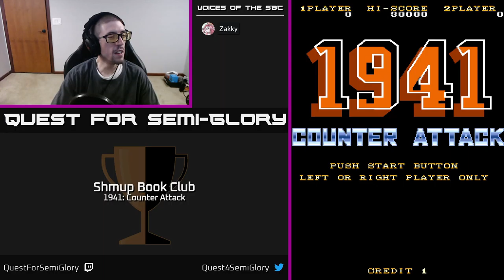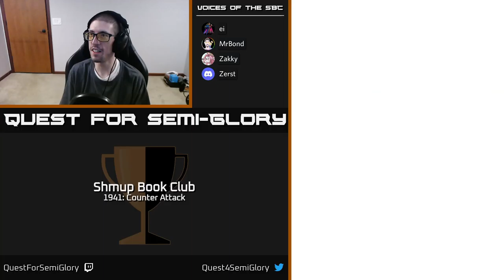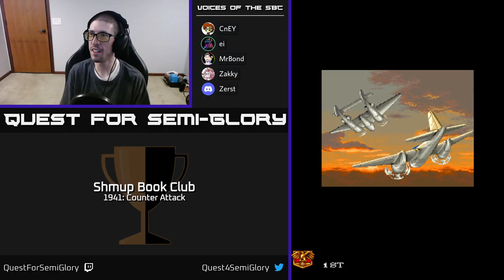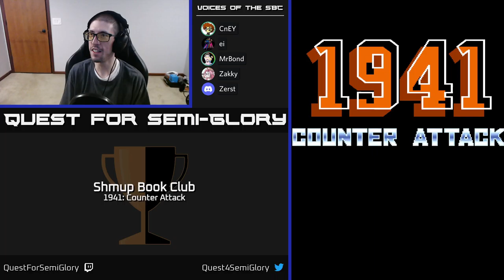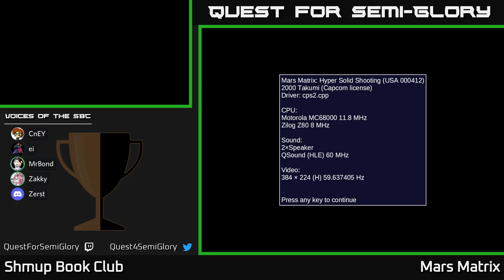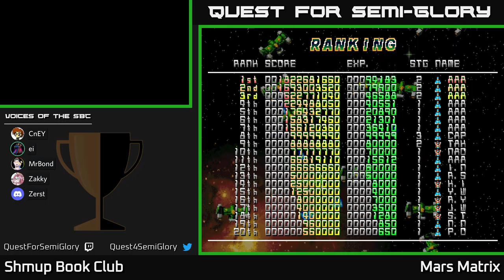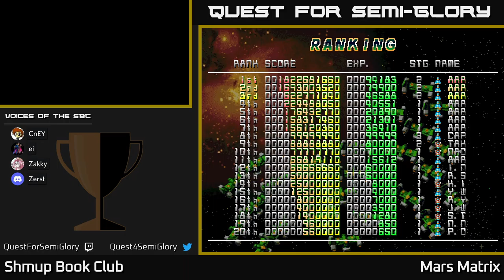Shmup Book Club, Aug 2022 - 1941: Counter Attack, Mars Matrix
1941: Counter Attack (1990, Arcade)
Mars Matrix (2000, Arcade)